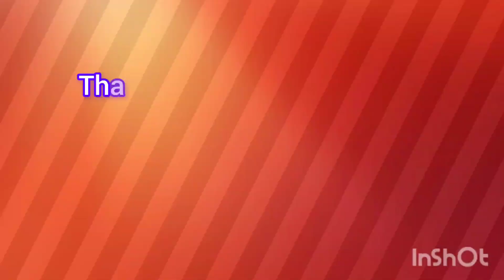দীপাবলীর আগের দিন বর ছেলের জন্য পটাকা ও ব্যালকনিতে লাগাবার জন্য টুনি বালব নিয়ে এলো বাজার থেকে//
Daily vlogs
Bengali vlogs
Bengali blogs
Bengali language